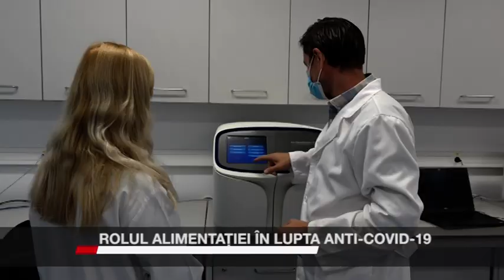ROLUL ALIMENTAȚIEI ÎN LUPTA ANTI COVID 19